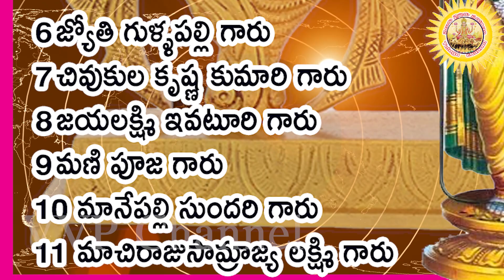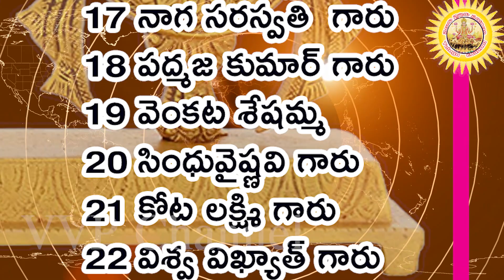941 వ వివరణ, విష్ణు సహస్రనామ నామ వివరణ, Vishnu SahasranamaVivarana, శ్రీమతి కొండూరి పద్మావతి గారు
ఈ రోజు 941 వ నామము అనాదిః  దీనినే ఓం అనాదయే నమః

ఆదిశంకర స్తోత్ర పారాయణం గ్రూప్ లో చేరదలచిన వారు కింద లింకు క్లిక్ చేయండి